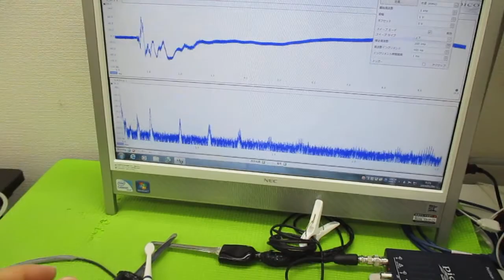メガヘルツの超音波発振制御プローブ ultrasonic-labo